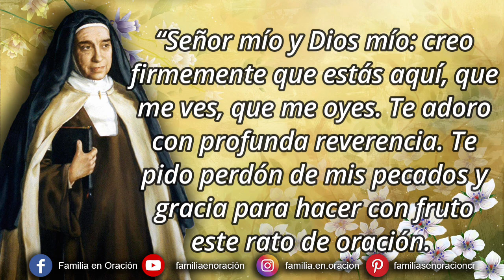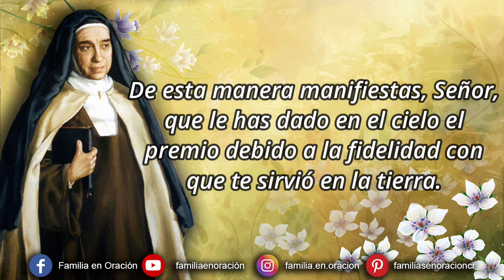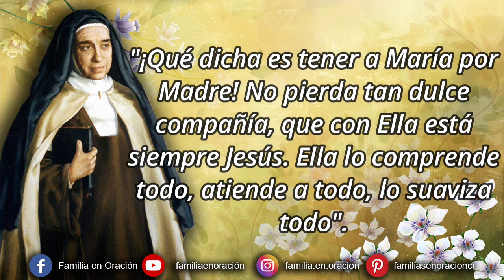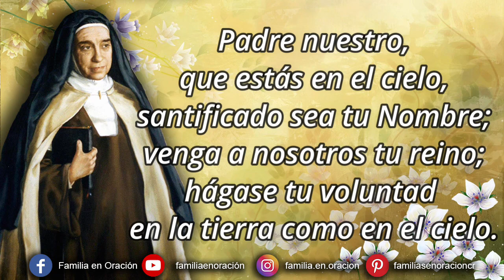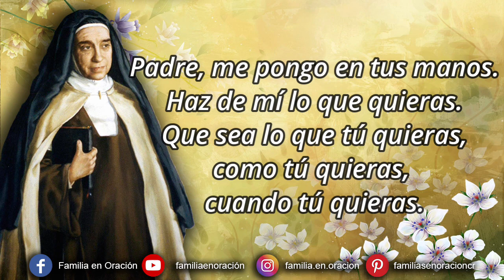Novena a Santa Maravillas de Jesús - Día 2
🙏 ORACION INICIAL
¡Cristo Jesús, que nos mandaste aprender de Tu Corazón humildad y mansedumbre! Te doy gracias por haber glorificado en la Iglesia a tu humilde sierva, Santa Maravillas de Jesús. De esta manera manifiestas, Señor, que le has dado en el cielo el premio debido a la fidelidad con que te sirvió en la tierra. Haz que el ejemplo de sus virtudes suscite en muchas almas el deseo de seguir el verdadero Camino, la Verdad y la Vida que eres sólo Tú. Dígnate concederme por su intercesión el favor que te pido. Así sea.

2️⃣ DÍA SEGUNDO
La Madre Maravillas aprendió en el corazón de Jesús a amar a la Santísima virgen María:

"¡Qué dicha es tener a María por Madre! No pierda tan dulce compañía, que con Ella está siempre Jesús. Ella lo comprende todo, atiende a todo, lo suaviza todo".

Corazón de Jesús, formado por el espíritu Santo en el seno de la Santísima Virgen María, ten piedad de nosotros y concédenos, por intercesión de Santa Maravillas de Jesús, la gracia que humildemente te pedimos, si es tu voluntad y para tu gloria.

🙏 ORACIÓN FINAL
Padre, me pongo en tus manos.
Haz de mí lo que quieras.
Que sea lo que tú quieras,
como tú quieras,
cuando tú quieras.
Desde ya lo acepto todo,
aunque vaya contra mis deseos,
aunque no lo comprenda,
aunque no me guste o me haga sufrir.
Te encomiendo mi vida
y la de mis seres queridos.
Dejo en tus manos todos mis temores,
todos mis deseos, mi pasado,
mi presente y mi futuro;
sólo deseo hacer tu voluntad.
Me pongo en tus manos sin medida,
con infinita confianza,
porque tú eres mi Padre.
Amén.